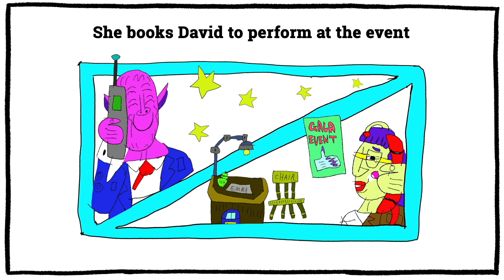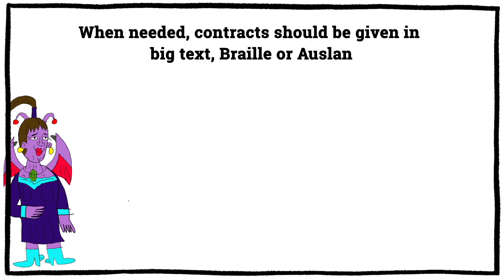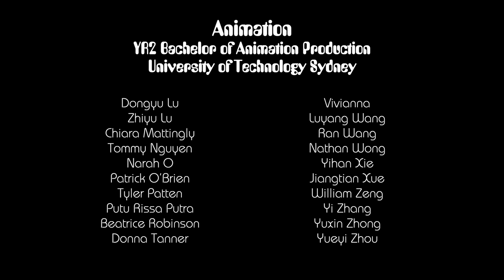Artists Rights by Greg Sindel: Contracts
This initiative aims to bridge the gap in legal rights information accessible to artists, empowering them to understand, protect, and economically benefit from their creative practice.